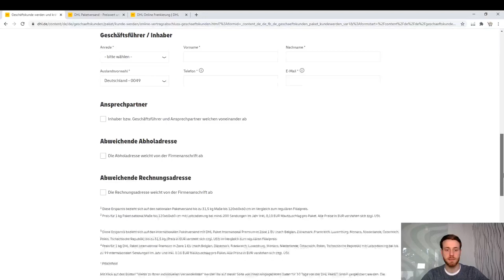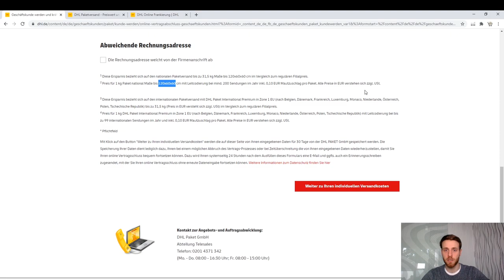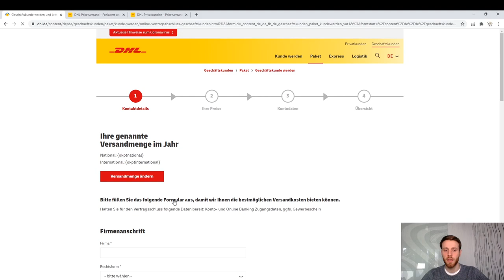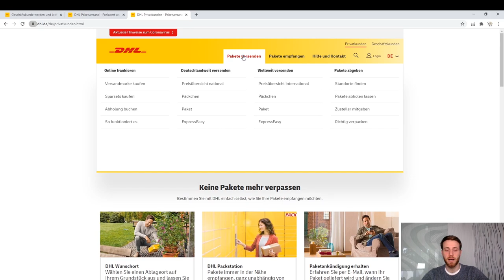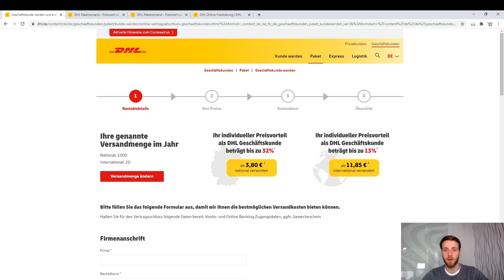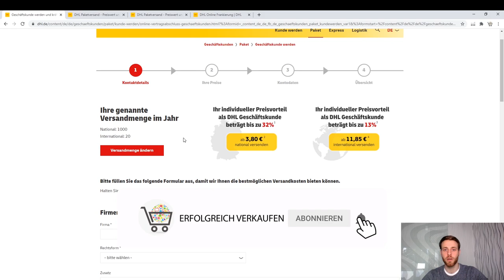DHL Geschäftskunde - Ab wann lohnt sich ein Geschäftskundenvertrag?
Wer selbst Pakete versendet sollte über einen Geschäftskundenvertrag bei einem Versanddienstleister nachdenken.

Doch oftmals lohnt sich ganz zu Anfang noch kein Geschäftskundenvertrag, weil die Versandmengen noch zu gering sind.

In diesem Video erfährst du ab wann sich für dich ein DHL Geschäftskundenvertrag lohnt und wie du es für dich ermitteln kannst.